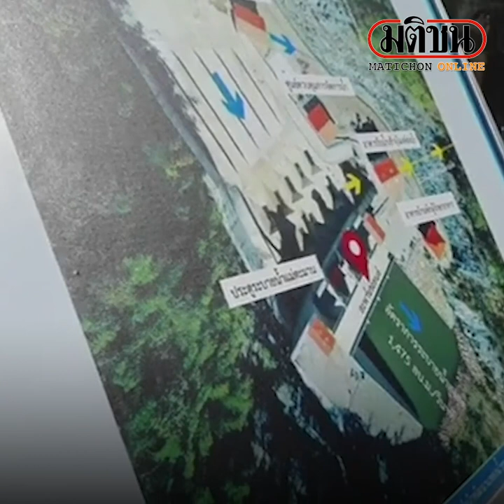"บิ๊กตู่" แอ่วเชียงใหม่ เร่งรัดโครงการเพิ่มน้ำเขื่อนแม่กวงอุดมธารา : Matichon Online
เวลา 09.00 น.วันที่ 29 มิ.ย.  พล.อ.ประยุทธ์ จันทร์โอชา นายกรัฐมนตรีและรมว.กลาโหม  พร้อมคณะ ตรวจเยี่ยมโครงการเพิ่มปริมาณน้ำในอ่างเก็บน้ำเขื่อนแม่กวงอุดมธารา  ณ ประตูระบายน้ำแม่ตะมาน ต.กื้ดช้าง อ.แม่แตง จ.เชียงใหม่ พร้อมระบุว่า โครงการนี้เข้ามาตั้งแต่ปี 2557 และปี 2558 รัฐบาลจัดสรรงบฯ ให้ดำเนินการ วันนี้อยากมาติดตามความก้าวหน้า เพราะวางแผนให้เสร็จปีไหนก็ตาม ต้องให้ได้มากที่สุด วันนี้ได้ทราบว่ามีปัญหาเรื่องที่ดิน ที่ป่าอะไรต่างๆ เหล่านี้ ได้มอบให้ นายวราวุธ ศิลปอาชา รมว.ทส. และนายชัยวุฒิ ธนาคมานุสรณ์ รมว.ดีอีเอส  รับฟังความคิดเห็นประชาชนหากสร้างเสร็จจะตอบทั้งหมด   ตอนนี้บางแผนงานยังติดปัญหาต้องดูว่าติดอะไร เพื่อเร่งรัดให้ดำเนินการทันเวลา หากทิ้งช้าไปก็เสียหาย ยิ่งช้าประชาชนไม่ได้ประโยชน์ ทั้งด้านการเกษตร การขยายเมืองประชากรเพิ่มขึ้น ดังนั้นขอฝากในเรื่องการบริหารภาพรวม โดยต้องมีคำตอบว่าติดขัดตรงไหน เพื่อสั่งการแก้ไขปัญหาต่อไป ตามแผนงานต้องเสร็จปี 2570 แต่ทำอย่างไร จะให้เสร็จเร็วขึ้นเพราะยิ่งเร็ว :Official Matichon Online